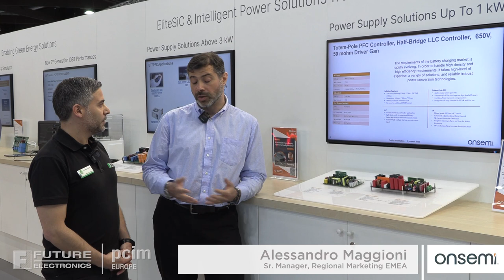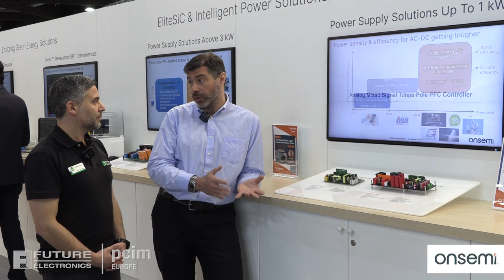onsemi | PFC Totem Pole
High efficiency in a small power package with high power density is a challenge for many. onsemi has a family of analogue mixed signal bridgeless totem pole products which have removed the complexity and speed your time to market.